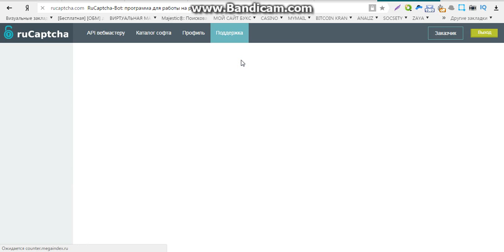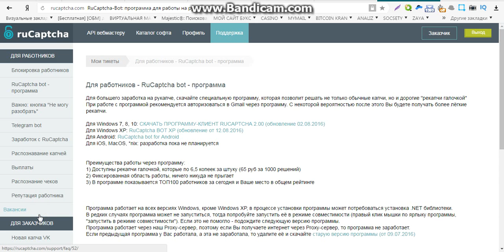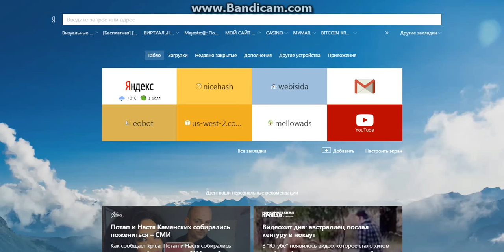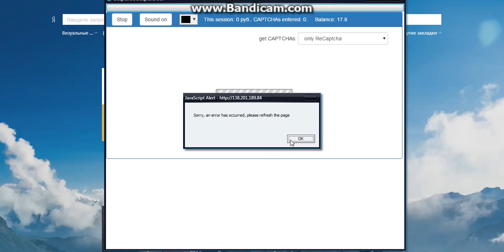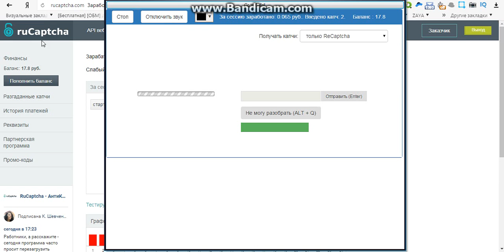заработок без вложений